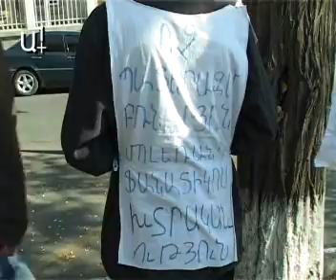Ցույց Իրանի դեսպանատան առջեւ